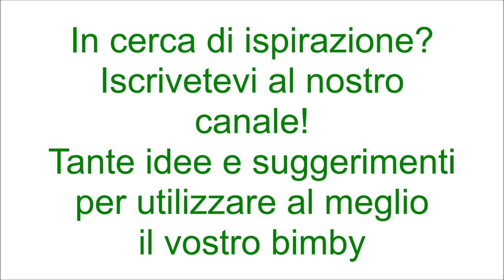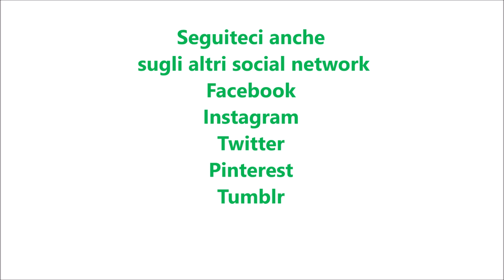Crema gianduia bimby per TM5 e TM31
Ingredienti:
70 g di nocciole tritate tostate
100 g di cioccolato fondente tagliato a pezzetti
50 g di burro
100 g di panna fresca per dolci
100 g di zucchero semolato